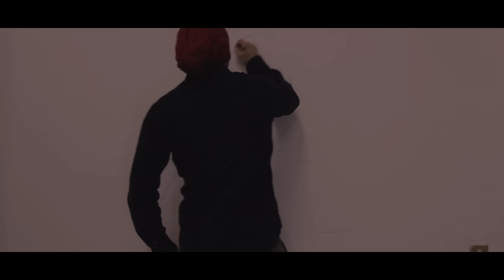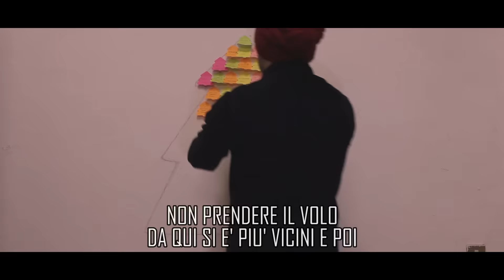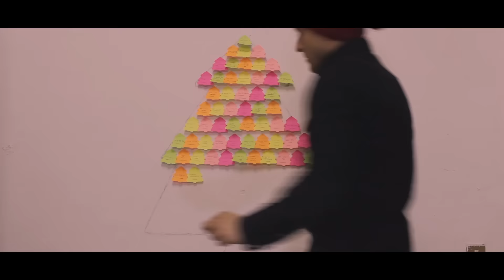SOTTO UN ALBERO DI MANI prendimilemani Michele Mirenna